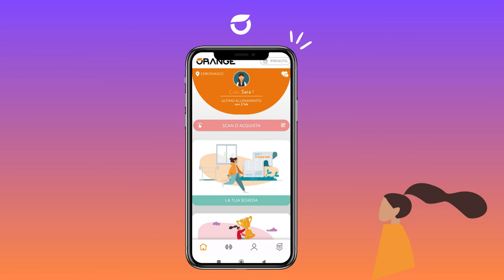TUTORIAL VISITA MEDICA NEW APP